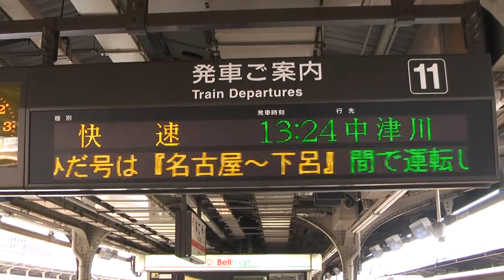高山線運休案内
大雨による土砂災害のため、高山線の下呂〜猪谷間が運転見合わせになりました。